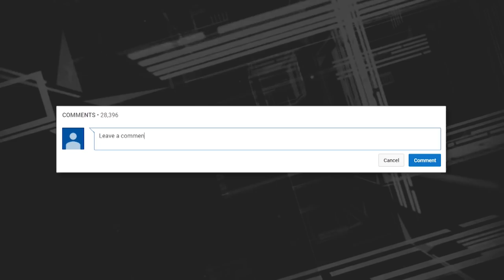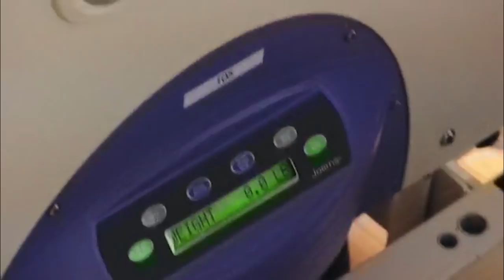The MOST RUTHLESS Dr's Lectures On My 600-lb Life!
These are The MOST RUTHLESS Dr's Lectures On My 600-lb Life!